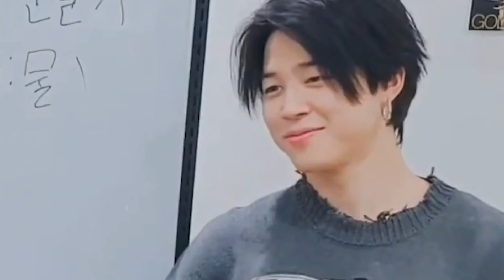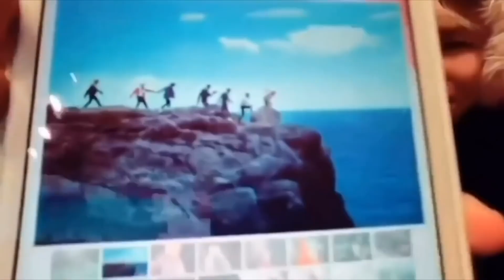Jimin (지민 BTS) The man every girls wants!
지민, 모든 여자들이 원하는 남자!
 ジミンすべての女の子が望む男！